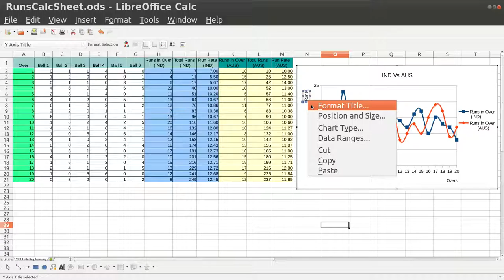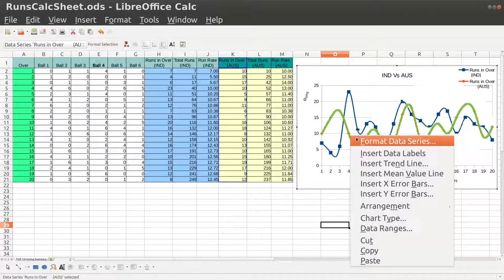Calc 15 Formatting Graph